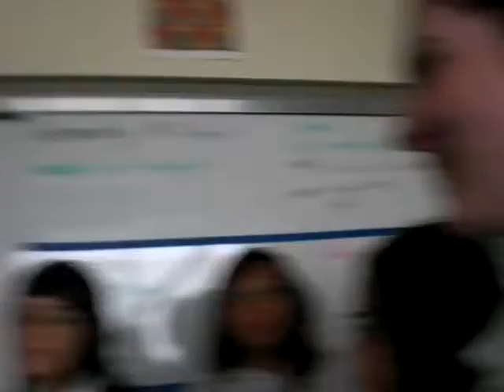OFFICIAL MEETING PT 1 081119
Official meeting part one on November 19, 2008
Recorded by: Dengo-chan
Today is music day!! Huzzah!!